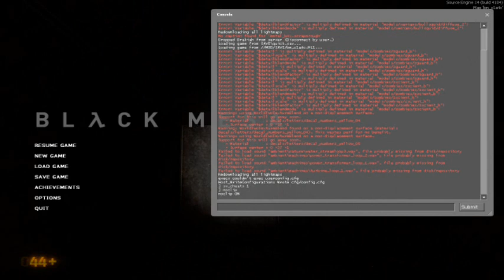Paul's Gaming - Black Mesa part17 - Activating Stuff [BLIND]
Usually quite required for progression.

Oh yes, it's finally time!
Time to delve back into Black Mesa for some alien action as our favourite crowbar wielding mute.

Black Mesa: Source was finally complete, so I snapped that up quickly and immediately got to recording it for you peeps!
I hope this playthroughs lives up to expectations, because I certainly enjoyed it.